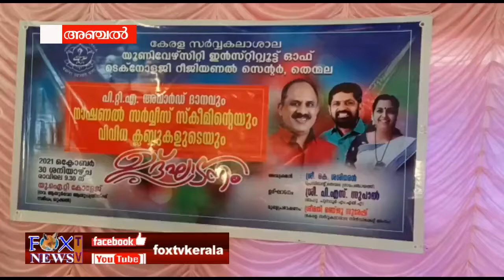🦊FOX TV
തെന്മല യു ഐറ്റികോളേജിൽ പിടിഎ അവാർഡ് ദാനവും എൻഎസ്എസ് യൂണിറ്റ് ഉൾപ്പെടെയുള്ള വിവിധ ക്ലബ്ബുകളുടെ ഉദ്ഘാടനവുംനടന്നു